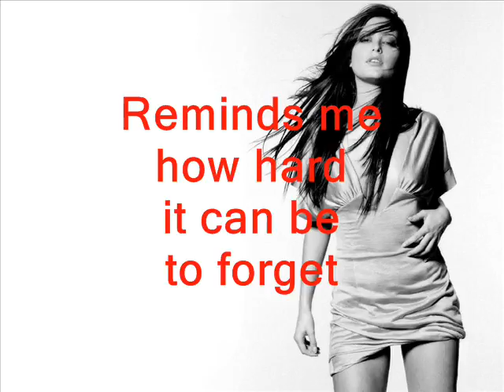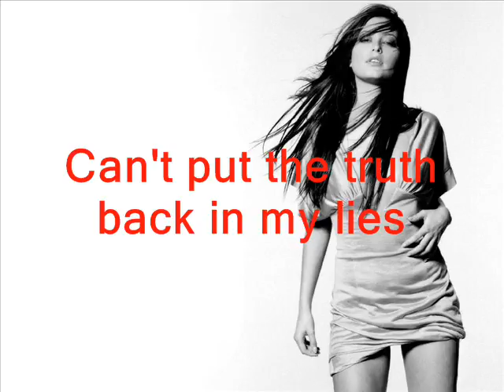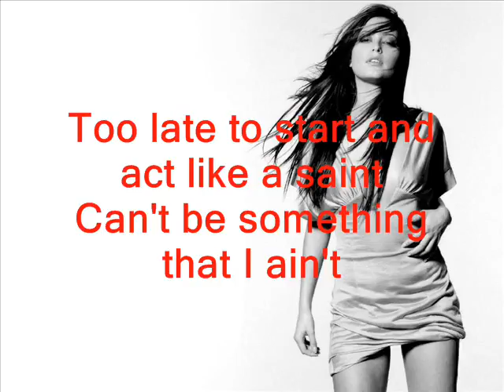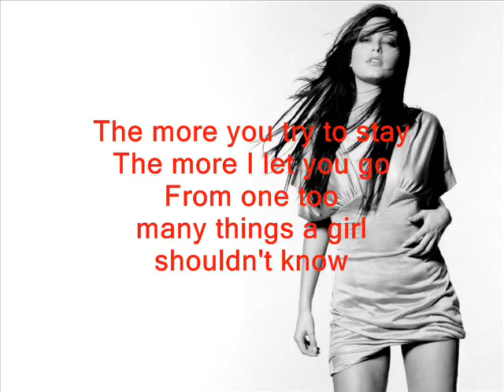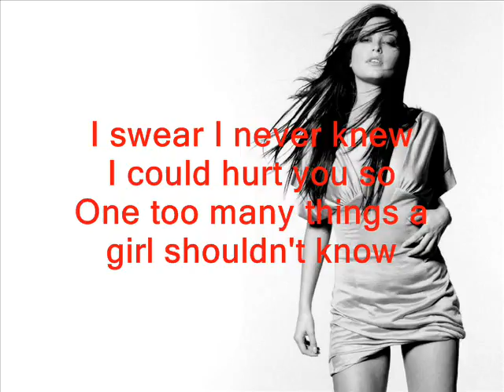Holly Valance - Naughty girl (lyrics)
The "Naughty Girl" was the third and final track released from the album called Footprints by Holly Valance in 2002.